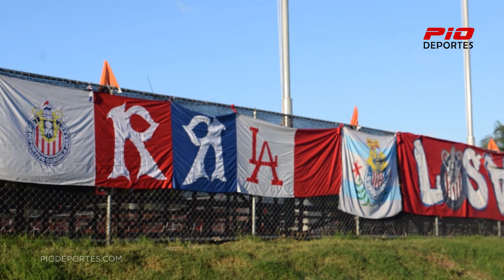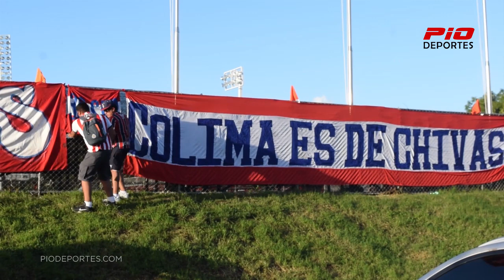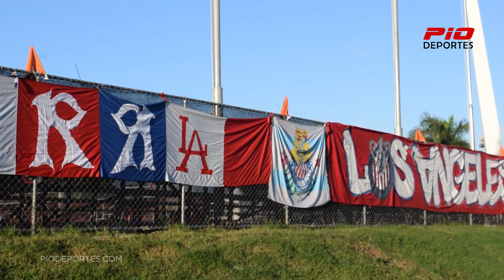Fanáticos Chivas de Guadalajara en RD